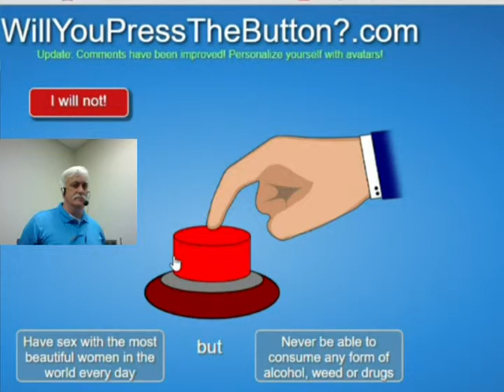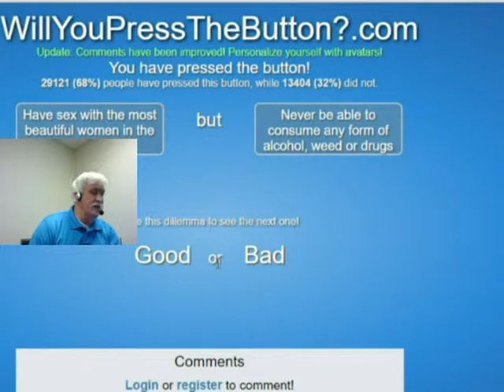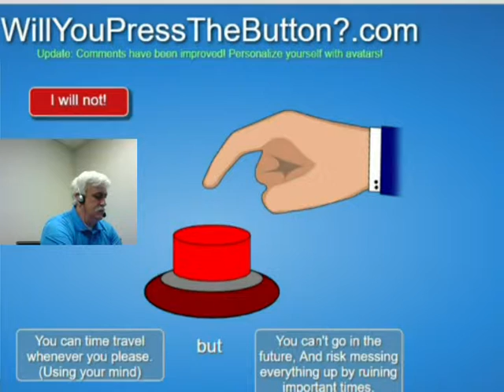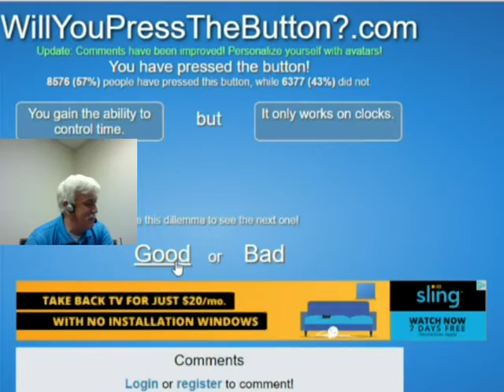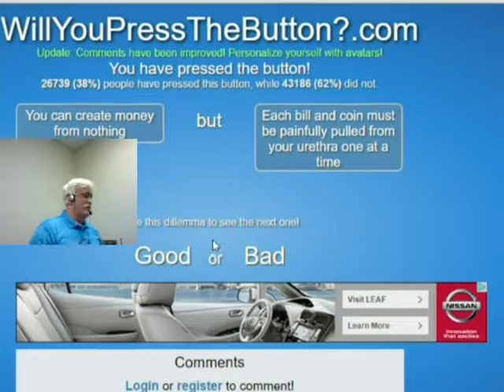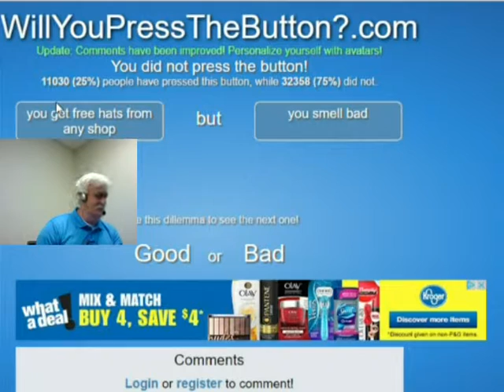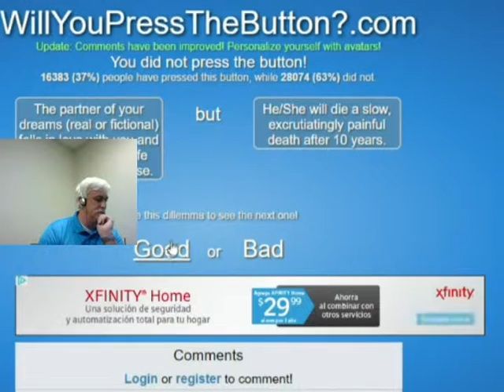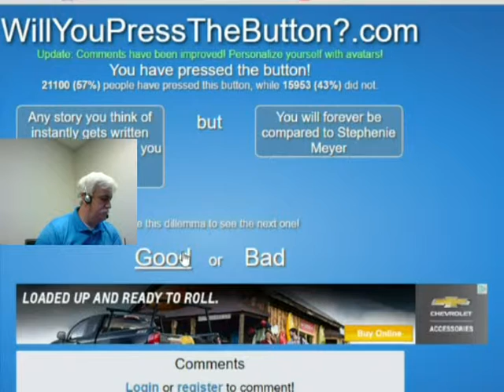Nerdy Old Man pushes a button!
I try my hand at Would You Push The Button. Something good offset by something bad. Let's see how many times I press the button.